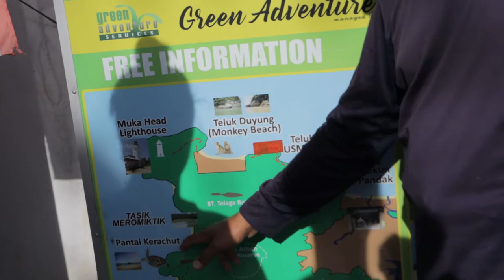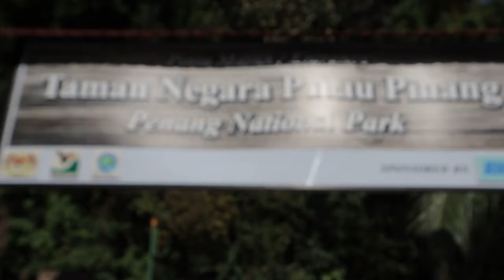von Affen und Schildkröten...MONKEY BEACH, PENANG - Malaysia | Vlog#25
Wer Affen und Schildkröten mag ist hier in Malaysia,Penang genau richtig!

Wir haben einen Ausflug auf den Turtle Beach und Monkey Beach in Penang gemacht und mussten neben süßen Schildkröten und einer ganze Menge Affen leider auch eine traurige Entdeckung machen.